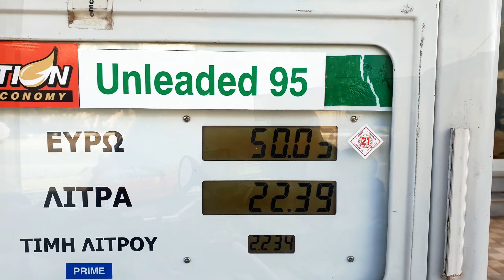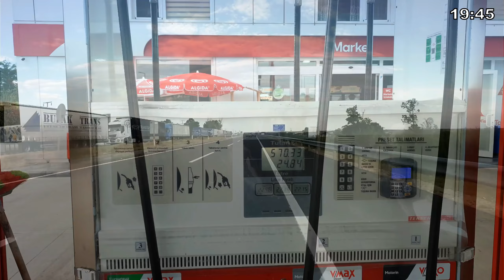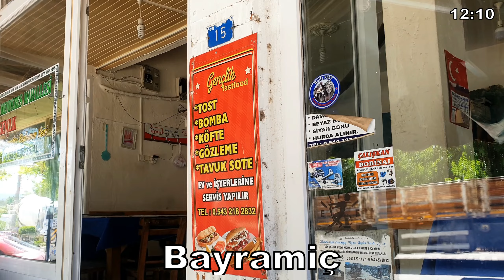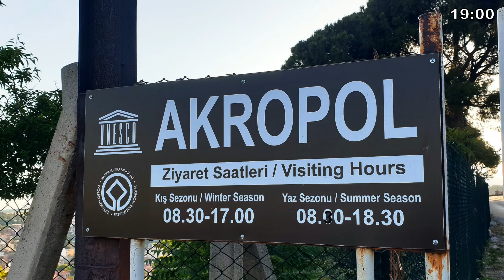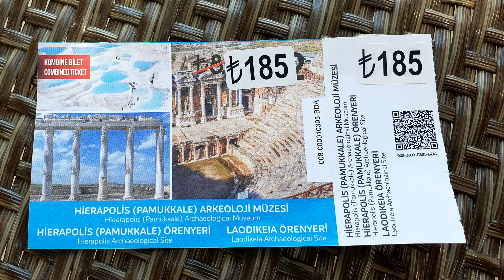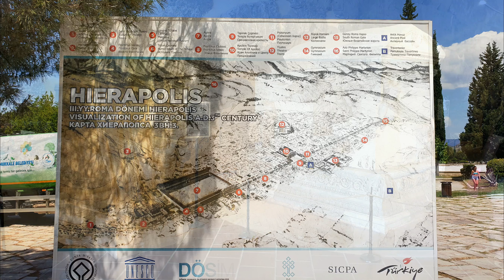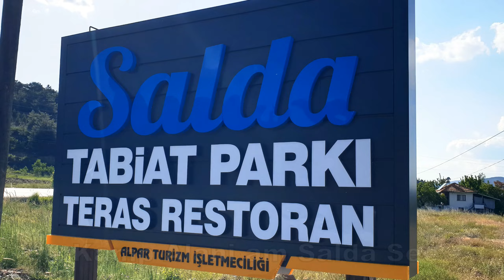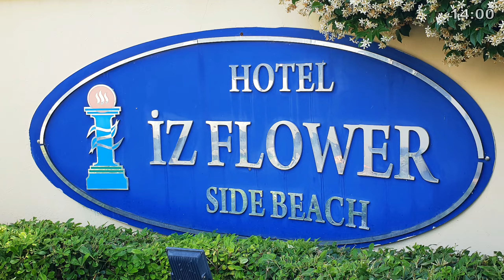10. Letzte Etappe bis Side, FMT 2022 Solo-Motorradreise über den Balkan zur Türkei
In diesem Teil geht es nun bis nach Side. Dort findet eine 7-tägige Pause statt, die ich gemeinsam mit meiner Familie verbringe. Im nächsten Teil dieser Videoserie geht es dann abenteuerlich auf die Rückreise.

LED Scheinwerfer
Elektr. Luftpumpe
GoPro, 3er Akku-Box
Wireless Mikro
120W RMS Aktivbox
Felgendichtband 50mm
Felgendichtband 38mm
RTCA-Studio Cam

Motorrad: BMW F800GS ADV
Originalsitzhöhe: 89 cm
Tankgröße: 25 Liter
Verbrauch: 4,3- 4,6l/100km
Ritzel vorn: 15 Zähne statt 16
Reifen: meistens MITAS E09 / E10 Dakar
Felgenumbau vorn und hinten auf Tubeless (3M Hochleistungsdichtband 4411N)
Kettenöler: Cobrra Nemo 2
Ladestation Handy: Kriogor mit induktiver Ladefunktion
Packvolumen:
Koffer: BMW Alu-Koffer, mit 38 und 44 Liter, Gewicht jeweils 6kg
Dryback: 50 Liter plus Zeltsack mit 20 Liter
Tankrucksack: 3 Liter
Packgewicht mit Camping-Ausrüstung:
28kg ohne Verpflegung, ohne Koffer
33kg mit kompletter Verpflegung
45kg inklusive Alu-Koffer

LED Zusatzscheinwerfer: Noname für 20,- Euro :D
Helme: LS2 Carbon, Klapphelm/Rocc 780 Endurohelm/Scorpion ADF 9000
Sprechfunk: Midland BT Next Pro
Protektorenjacke: Acerbis Koerta 2.0
Kombi: Dane Drakar
Stiefel: Gaerne SG10

Grill: Taschengrill komplett aus Edelstahl(!), z.B. Grilliput o.Ä.
Kompressor/Luftpumpe: Audew mit 12V-Stecker, ohne Akku
Kameras: GoPro 8, Garmin Virb XE, Rollei 9s plus
Navigation: Mapfactor Navigator APP mit OSM
Smartphone: Samsung S7edge und S9+
Smartphonehalter: Kriogor Motorradhalterungen, 10W QI Wireless Fast Charge
Power Bank: HX200Q5 33,8Ah 125Wh

FMT ... Franci Memoriam Tour
RTA ... Road Trail Adventure
RTCA ... Road Trail Camp Adventure

Hier findest Du meinen Download-Bereich (z.B. GPX-Dateien, ...)